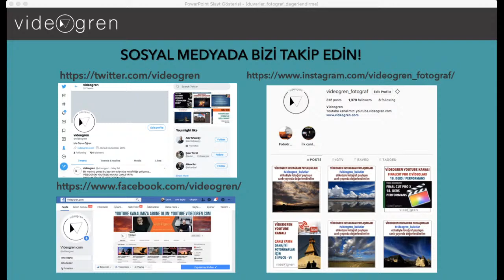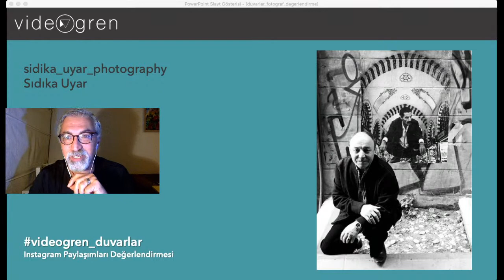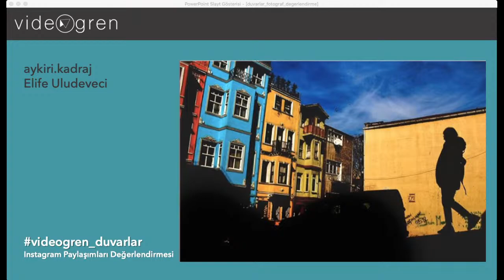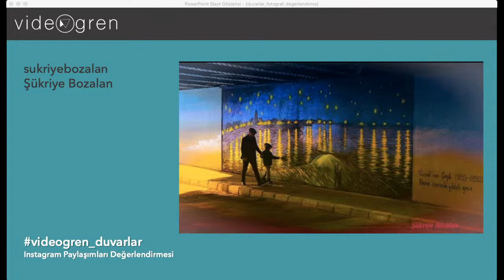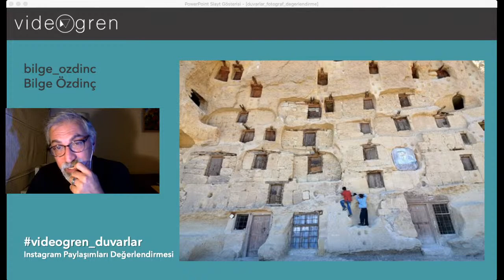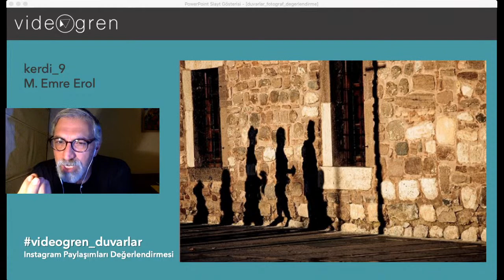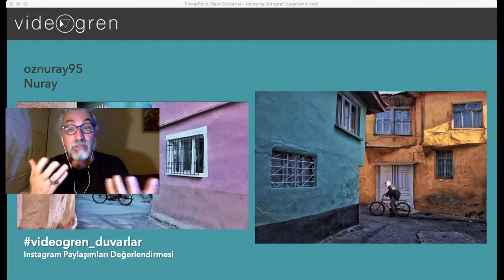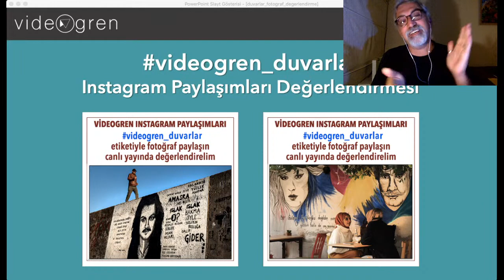Instagram "Duvarlar" Fotoğraf Değerlendirmesi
VİDEOGREN YOUTUBE KANALI CANLI YAYIN
Instagram Fotoğrafları Değerlendirmesi
06 Eylül 2020 Pazar / 21.00
Geçtiğimiz hafta boyunca Instagram'da videogren_duvarlar etiketli fotoğraflardan yapılan seçmeleri canlı yayında değerlendiriyoruz...